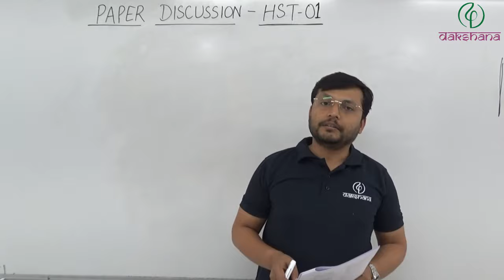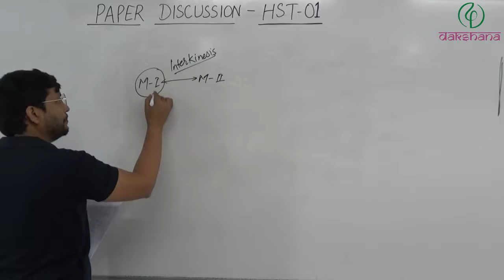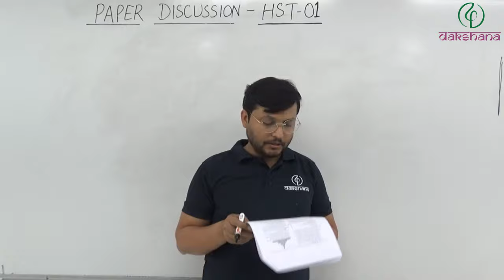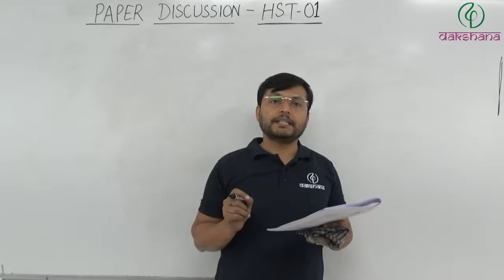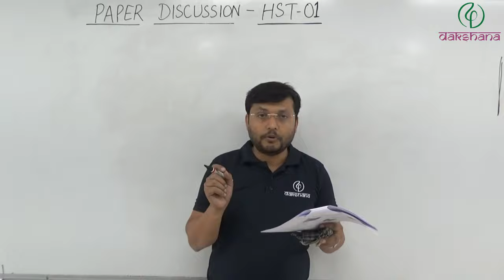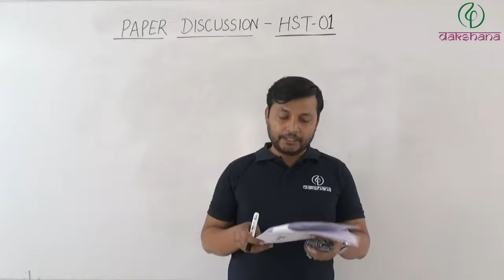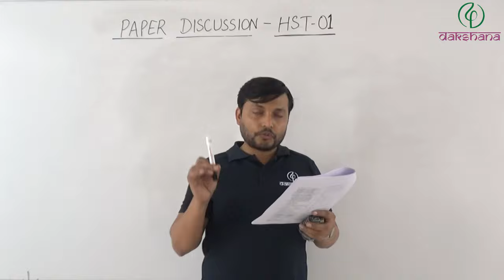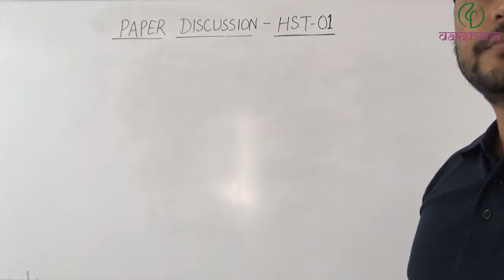NEET XII | Biology | HST 01 | Dr. Rajeet Chandan